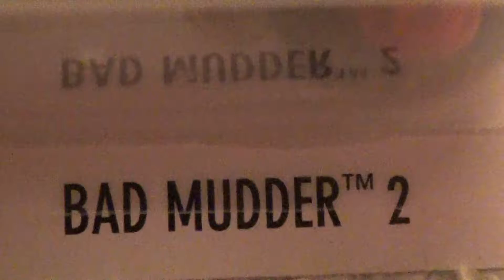BAD MUDDER 2 SUPER TREASURE HUNTS HOT WHEELS